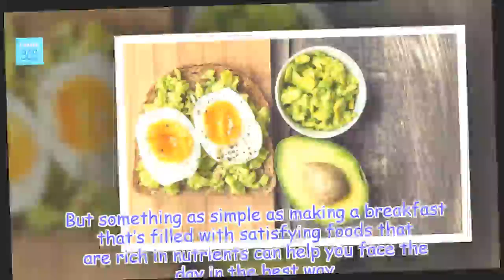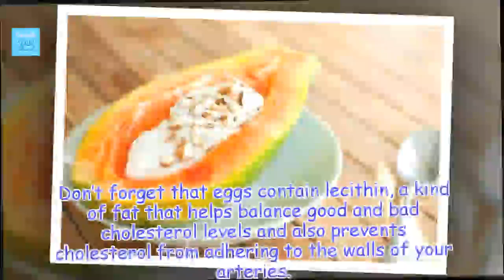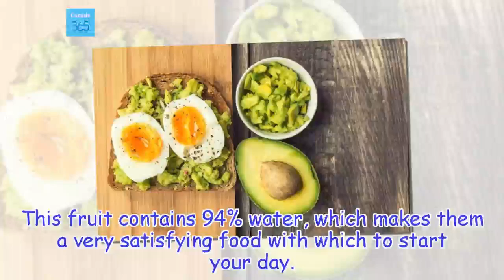5 Satisfying Foods to Eat for Breakfast to Lose Weight - Canada 365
Is your breakfast your weakest meal of the day? Are you hungry an hour after eating it? Try some of these delicious, nutricious and filling foods that will help you to lose weight and make your breakfast great.